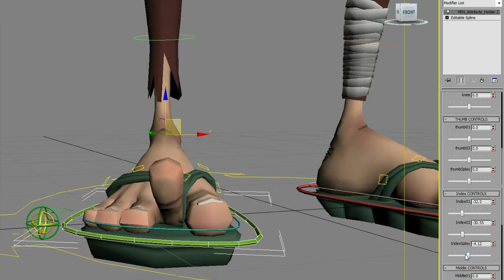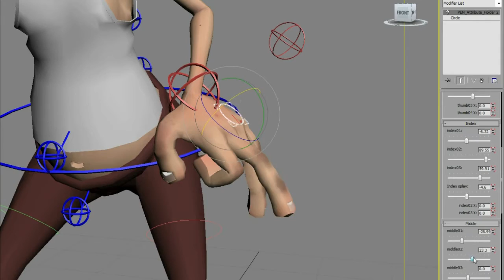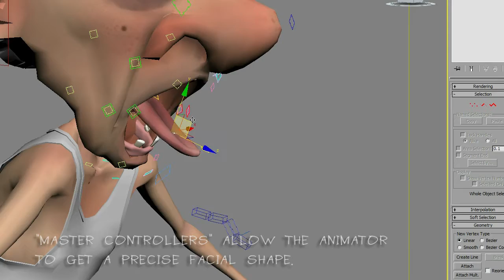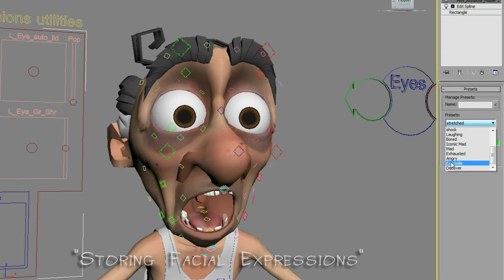Rigging Demo Reel - 2014 by Khaled Samhan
This is my Demonstration Reel which shows my skills in the Rigging part of the 3D animation production level. Hope you like it.